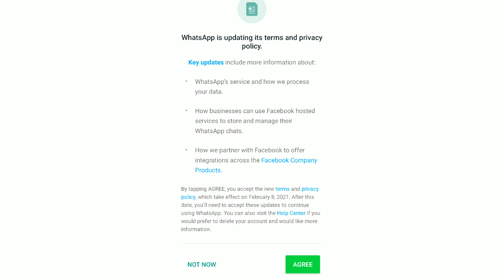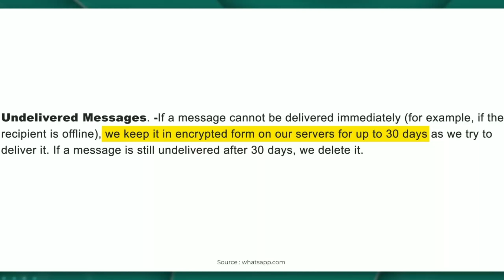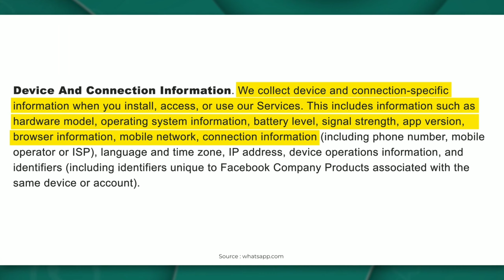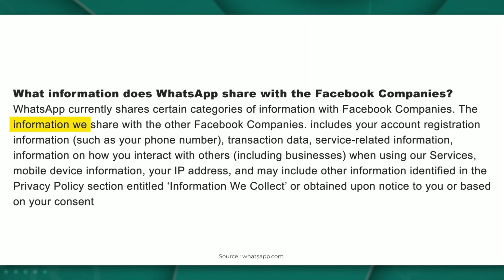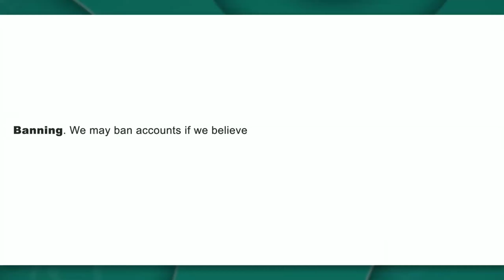WhatsApp New Privacy Policy Explained | ये वीडियो बिलकुल भी मत छोड़ना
Friends, today I will explain to you about the privacy policy of WhatsApp in this video which has been updated recently here, so you will definitely watch this video till the end, because this update is very very useful for all of you, i hope you will like the video if you like the video then please like and share this video.